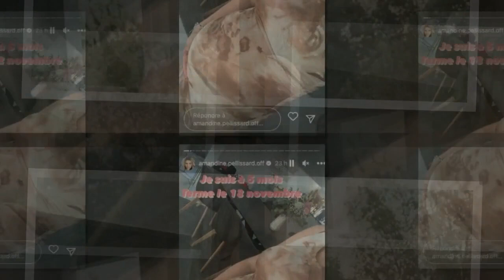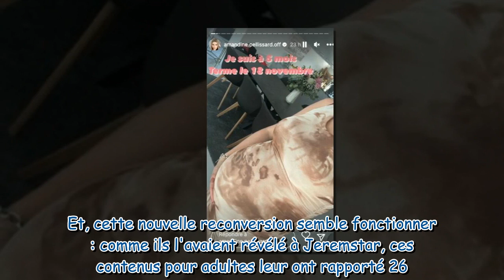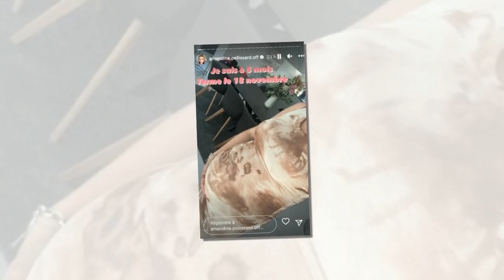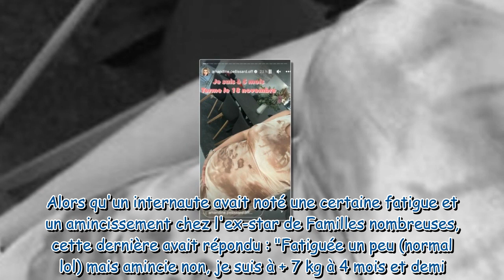Amandine Pellissard : enceinte de son neuvième enfant, elle révèle la date de son terme